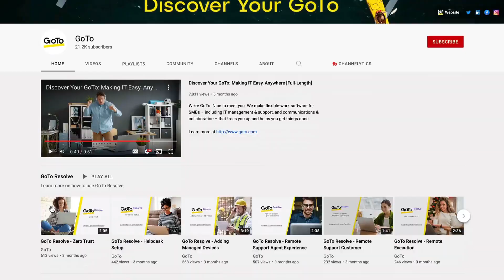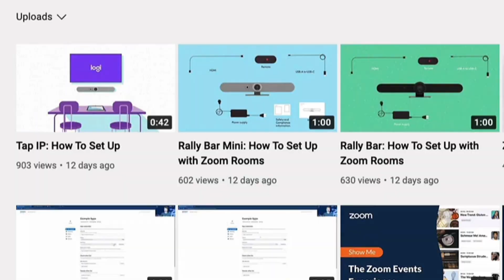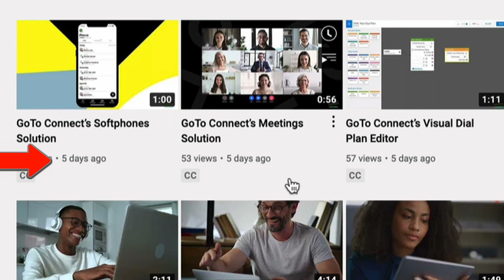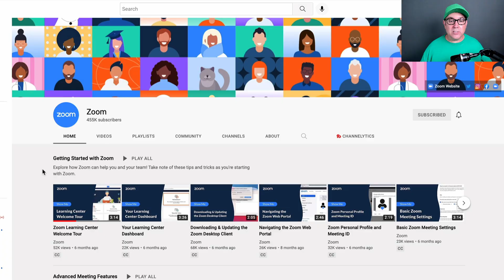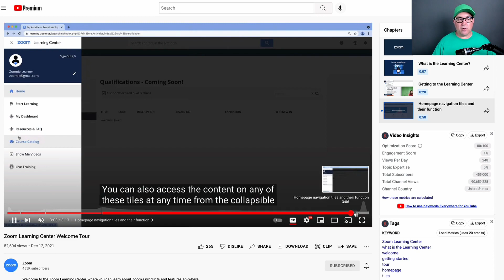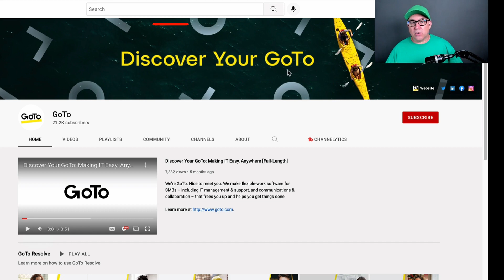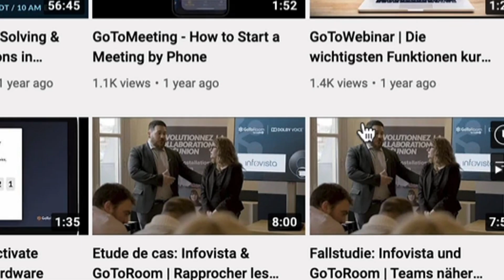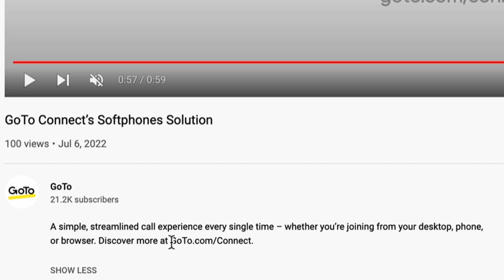YouTube Channel Battles - Zoom vs. GoTo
In this YouTube channel battle, we're going to compare the channels for Zoom with GoTo.
👇 CLICKABLE SHORTCUTS:
0:00 Intro
0:10 Round 1: Do they actually have YouTube channels?
0:41 Round 2: Video Cadence
4:45 Round 3: Subscribability and Call-To-Action
🙋♂️💬 POLL:
How well am I doing in this video? Tell me 1-10 in the comments (10 being best). Thanks!
If we haven't met, my name is Dane Golden from VidAction. And if you want to up your game with video and turn your viewers into customers, this is the channel for you.